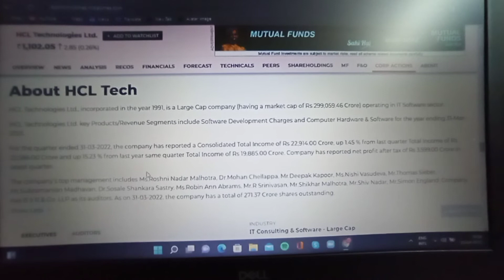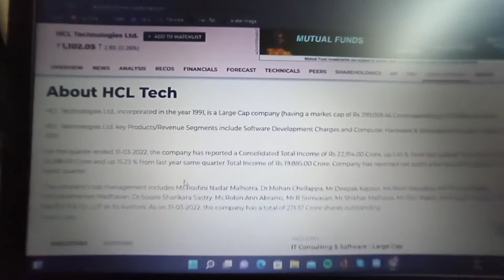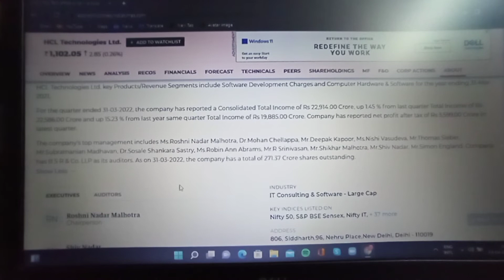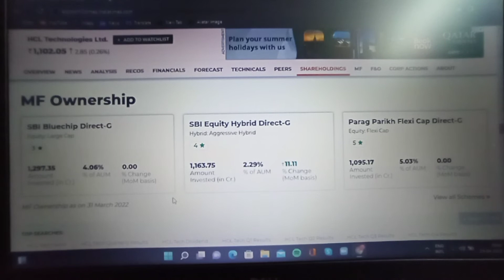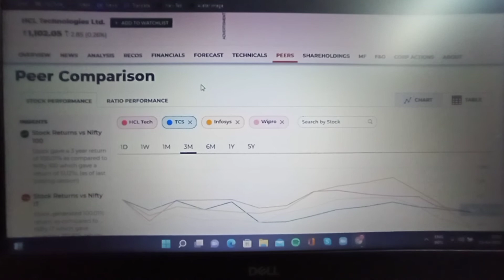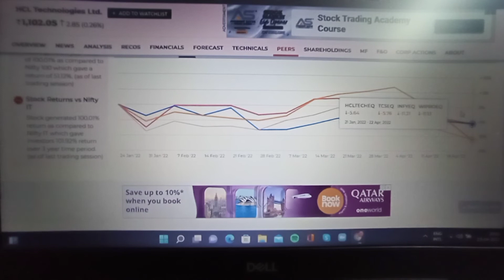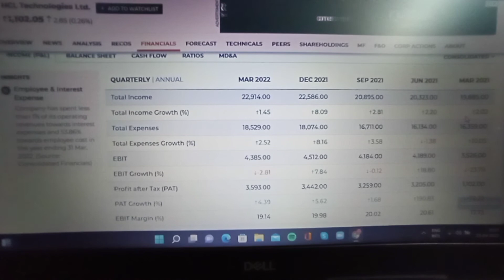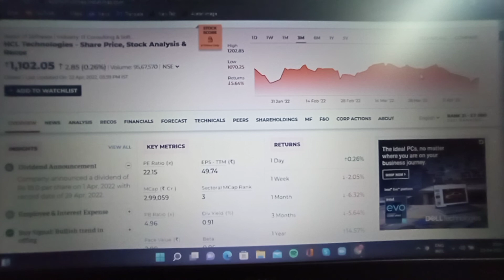HCL Tech Share Latest News | HCL Tech Share Price Target | HCL Tech Stock News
HCL Tech Share Price Stock Analysis Recos‎@Justin Bieber

hcl technologies
HCL
HCL Tech
HCL share
HCL share price news today
HCL latest share news
HCL shareprice
HCL stockanalysis
HCL tech Recos